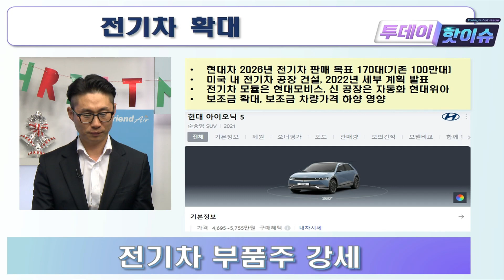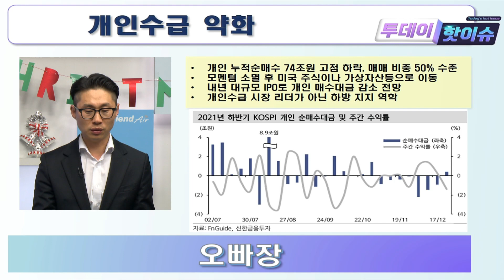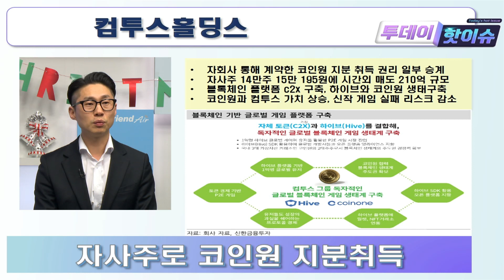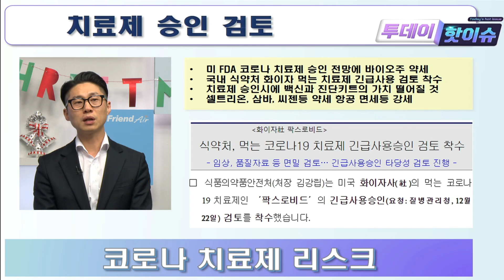[1222 투데이핫이슈] 현대차그룹, 전기차 판매 목표 대폭 상향! 동학개미가 사라졌다! / 게임주가 오르는 이유와 흔들리는 바이오!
[12월 22일 투데이핫이슈]
✔현대차그룹 전기차 판매 목표 대폭 상향
✔오빠장 영향에 개인수급 악화로 시장 시들
✔컴투스홀딩스 코인원 지분 취득으로 속도전
✔코로나 치료제 승인 검토에 흔들리는 바이오

1. 당사 콘텐츠의 내용은 개별 종목에 대한 매수/매도 신호가 아니므로, 참고 자료로만 활용하시기 바라며, 최종 투자 결정과 결과에 대한 책임은 시청자 본인에게 있습니다.
2. 당사 콘텐츠의 내용을 근거로 행해진 거래에 대해 책임을 지지 않습니다. 따라서 시청자의 투자결과에 대한 법적 책임 소재 증빙자료로 사용될 수 없습니다.
3. 개별 종목에 대한 콘텐츠의 내용은 투자자의 이해를 돕기 위한 전문가 개인의 종목 분석 의견일 뿐 당사는 그 정확성이나 안전성을 보장하지 않습니다.
4. 시청자의 의견 중 특정기업 및 특정인에 대한 비방, 풍문, 시세 조작 등 불공정거래 위험이 있는 내용은 관리자의 판단으로 삭제될 수 있고, 시청자 상호간 근거 없는 주장 또는 예측에 관한 정보를 교류할 수 없으며, 이를 어길 경우 사용자 제한 또는 퇴장 등의 조치가 취해질 수 있습니다.
5. 시청자가 당사 콘텐츠에서 제공하는 정보를 유포하여 시세조정행위 등을 해서는 안되며, 이를 어길 경우 법적 조치 등 불이익이 있을 수 있습니다.
6. 당사 콘텐츠를 이용하기 위해 3G/5G/LTE 등으로 접속하는 경우 데이터 이용료가 발생할 수 있습니다.

1. 투자자는 금융투자상품에 대하여 충분한 설명을 받을 권리가 있으며, 투자 전 상품설명서 및 약관을 반드시 읽어보시기 바랍니다.
2. 금융투자상품은 예금자보호법에 따라 예금자보험공사가 보호하지 않습니다.
3.금융투자상품은 자산가격 변동, 환율 변동 등에 따라 투자원금의 일부 또는 전액 손실이 발생할 수 있으며, 그 손실은 투자자에게 귀속됩니다.
4. 주식 거래 시, 수수료는 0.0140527%이며, 기타 자세한 사항은 홈페이지 등을 참고하시기 바랍니다.